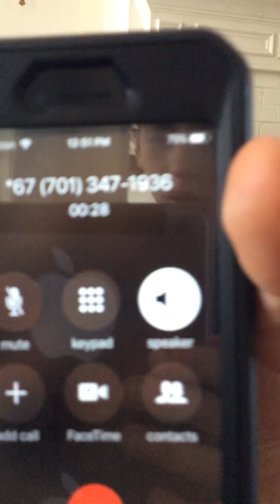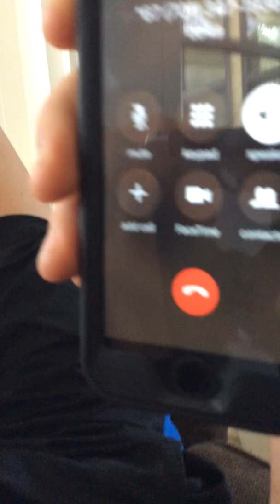we called five nights at freddys real. 67 (701)347-1936